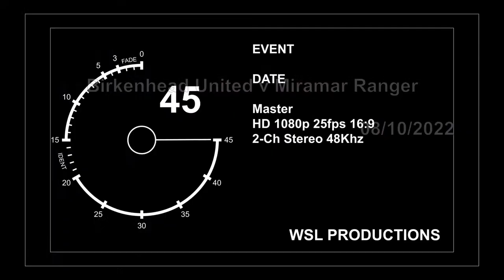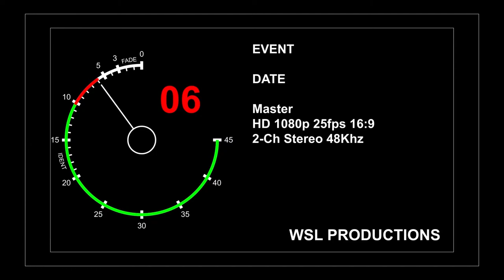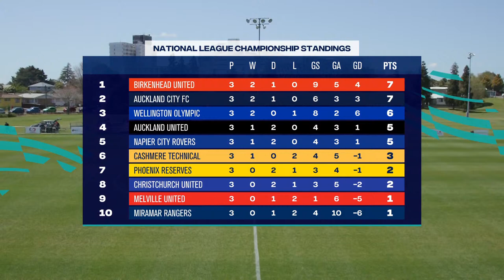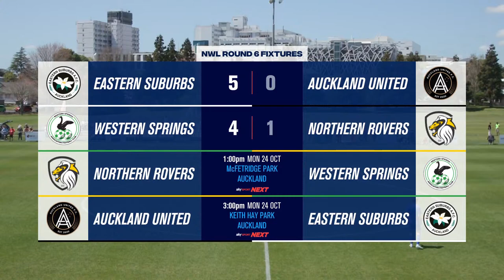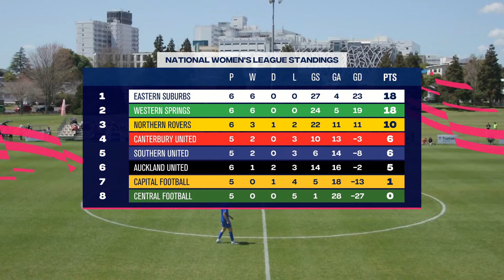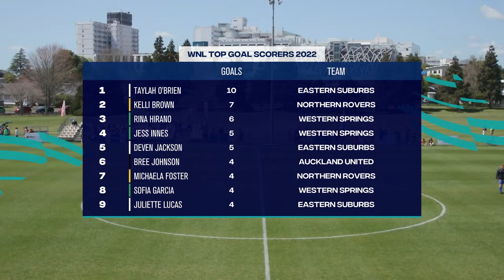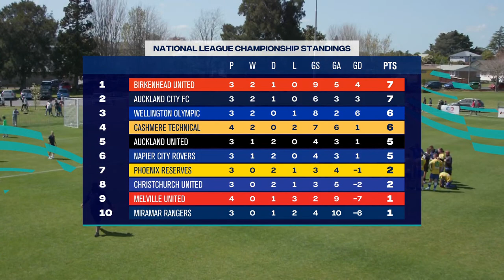Football: National League - Melville United v Cashmere Technical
Melville picked up their first point last weekend and at home will want to build on that as they face Cashmere Technical; the Canterbury team two pints ahead of them on the table